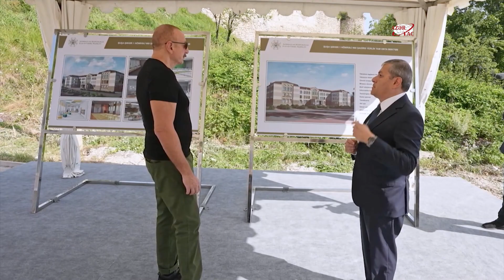Ознакомление со строительством полной средней школы номер 1 в Шуше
21 июля Президент Азербайджанской Республики Ильхам Алиев ознакомился с ходом строительства полной средней школы номер 1 в городе Шуша.
Как сообщает АЗЕРТАДЖ, глава государства был проинформирован о проводимой работе.